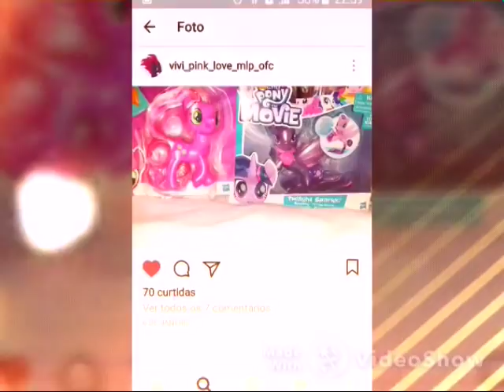HOMENAGEM A Vivih Pink love mlp ofc oficial : 3 ! VIVIH DIWA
Vivih Diwa